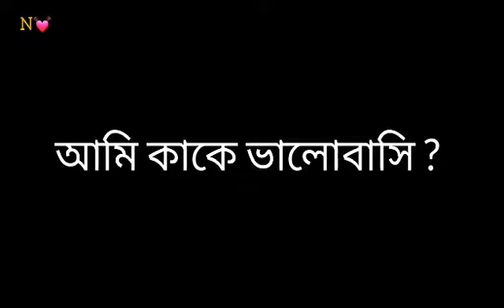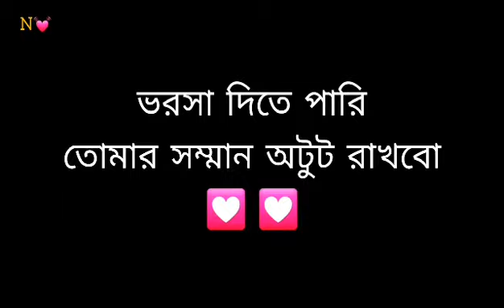A wonderful proposal ||| proposal short status